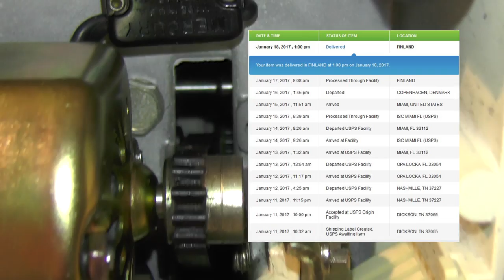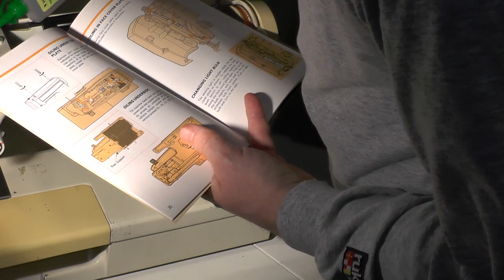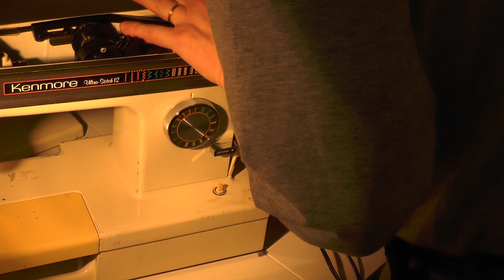Sewing Machine Kenmore Ultra Stitch 12 - Problem solving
Kenmore Ultra Stitch 12
Changing the belt. Problem with the belt pulley. One extra place to lubricate.
Great service from sewingpartsonline.com. Lug Belt and Motor Belt 13.48 USD and U.S.P.S 13.37 USD. Total 26.85 USD.
Delivery 7 days to Finland. Service phone number and email and Return/Exchange Form included. They asked for feedback - I did this to tell the truth.